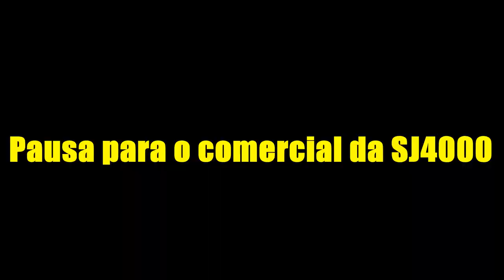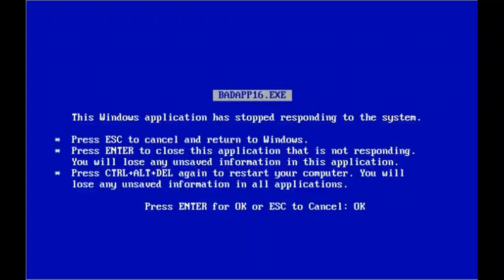CACHOEIRA DO TAMANQUEIRO - SANTO ALEIXO - MAGÉ 26/12/16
Aquela descontração com os amigos, diversão, rolé pela natureza, muita aventura, solzinho gostoso. A vida é feita de coisas simples.

Cachoeira que não tem erro, chegou em Santo Aleixo, pode se através do onibus Andorinhas só subir a rua do cemitério. Levem todo seu lixo e se possível o máximo que encontrar, pois não foi vc que sujou, mas ele não saíra de lá sozinho.

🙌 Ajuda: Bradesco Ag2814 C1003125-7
Thiago de Oliveira Pimentel

Camera - SJ4000